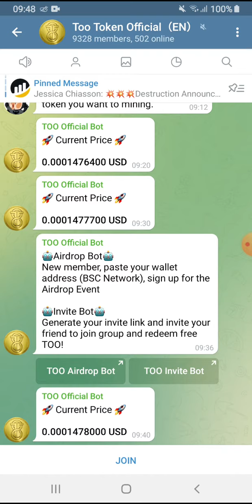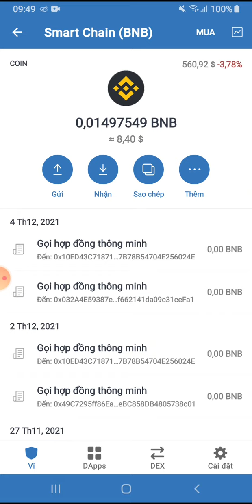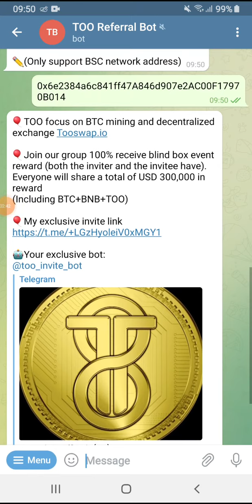Kèo ngon làm gấp. Airdrop nhận token TOO. Trả về ví trong 48h. Đã list Pancakeswap. Ăn chắc 💯%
Contract: 0x33Fea48c8e842a14c62dF14C83c79E43Dd6386fF